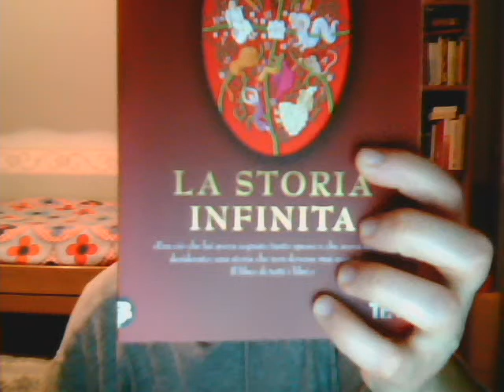#6 Librando-La storia infinita e...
Eccovi qualche mia considerazione sul libro della Storia infinita di Ende